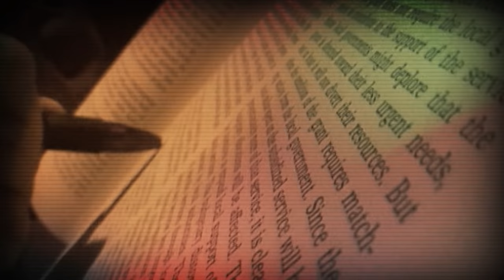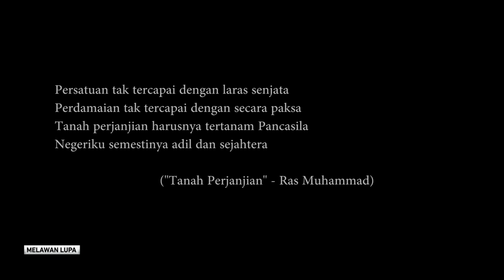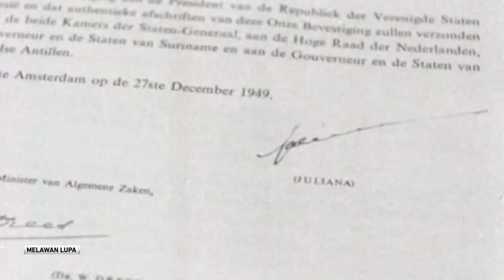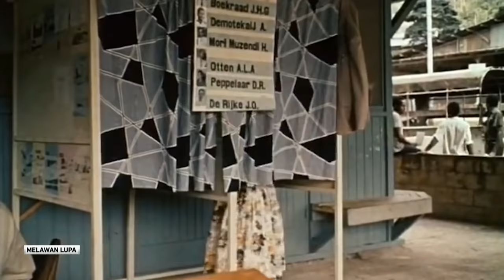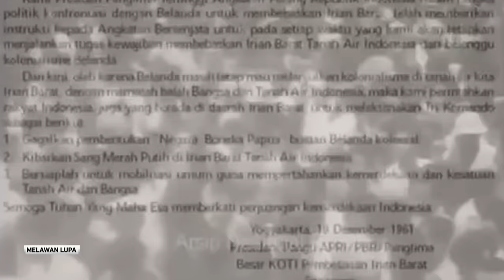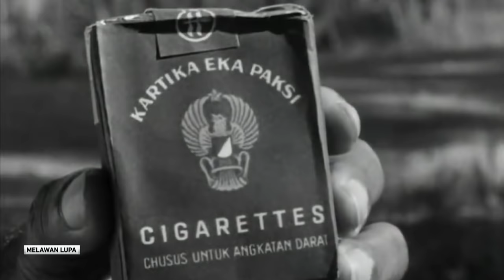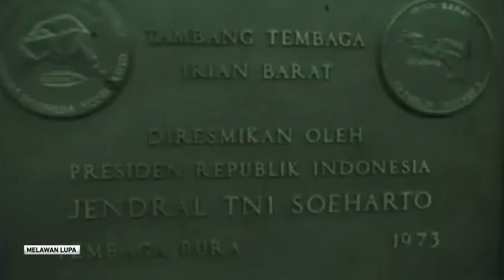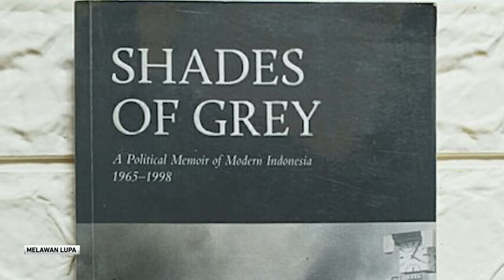Melawan Lupa - Integrasi Papua Ke Dalam Republik Indonesia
Integrasi rakyat dan wilayah Papua ke dalam Negara Kesatuan Republik Indonesia atau NKRI pada tanggal 1 Mei 1963, menjadi salah satu peristiwa bersejarah dalam perjalanan bangsa Indonesia. Peristiwa yang terjadi berkat upaya diplomasi, dipadukan dengan aksi militer terbatas ini, berhasil merebut Papua dari kekuasaan Belanda tanpa jalan perang.